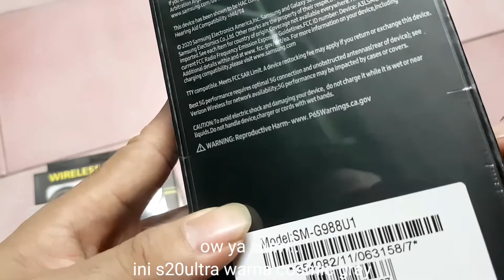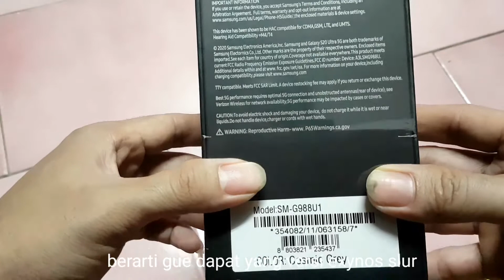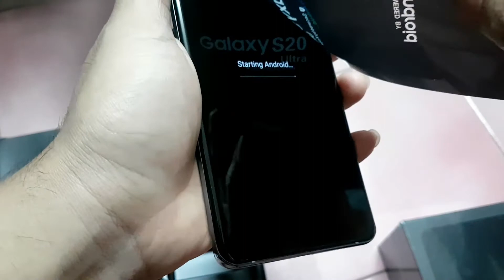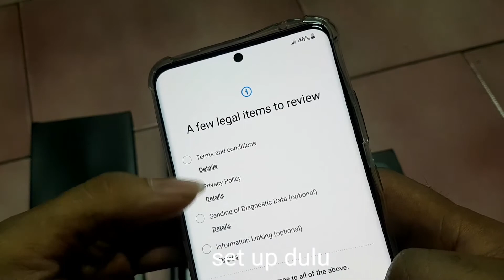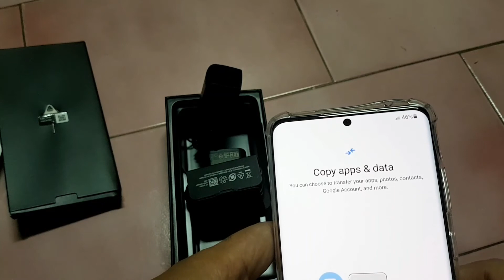unboxing S20 ultra 5G 2021...mending ini dari s21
HOME

NEWS

REVIEWS

ALL PHONES

SPECIFICATIONS

6.9"1440x3200 pixels

108MP4320p

Also available with 4G/LTE only
Versions: SM-G988B (International); SM-G988U (USA), SM-G988W (Canada); SM-G9880 (China, Hong Kong); SM-G988N (Korea)
120Hz@FHD/60Hz@QHD refresh ratePLATFORMOSAndroid 10, upgradable to Android 11, One UI 3.0ChipsetExynos 990 (7 nm+) - Global
Qualcomm SM8250 Snapdragon 865 5G (7 nm+) - USACPUOcta-core (2x2.73 GHz Mongoose M5 & 2x2.50 GHz Cortex-A76 & 4x2.0 GHz Cortex-A55) - Global
Octa-core (1x2.84 GHz Kryo 585 & 3x2.42 GHz Kryo 585 & 4x1.8 GHz Kryo 585) - USAGPUMali-G77 MP11 - Global
48 MP, f/3.5, 103mm (periscope telephoto), 1/2.0", 0.8µm, PDAF, OIS, 4x optical zoom, 10x hybrid zoom
12 MP, f/2.2, 13mm, 120˚ (ultrawide), 1/2.55" 1.4µm, Super Steady video
Tuned by AKGCOMMSWLANWi-Fi 802.11 a/b/g/n/ac/6, dual-band, Wi-Fi Direct, hotspotBluetooth5.0, A2DP, LEGPSYes, with A-GPS, GLONASS, BDS, GALILEONFCYesRadioFM radio (Snapdragon model only; market/operator dependent)USBUSB Type-C 3.2, USB On-The-GoFEATURESSensorsFingerprint (under display, ultrasonic), accelerometer, gyro, proximity, compass, barometerMessaging